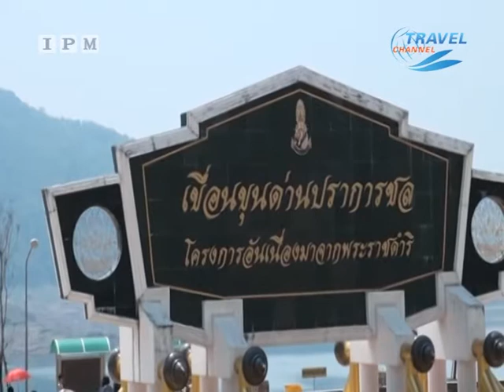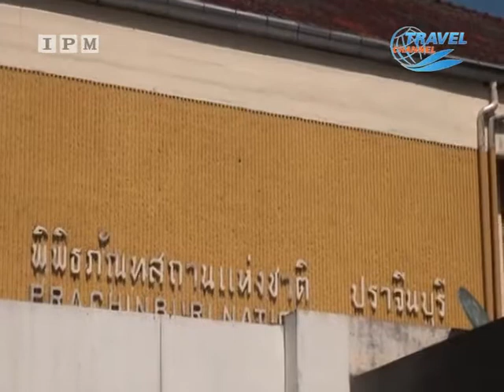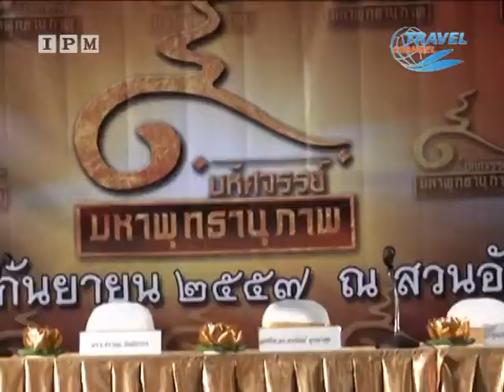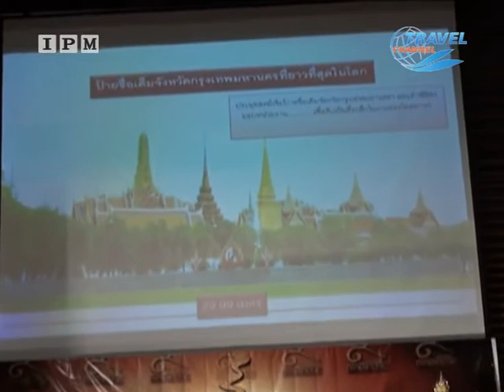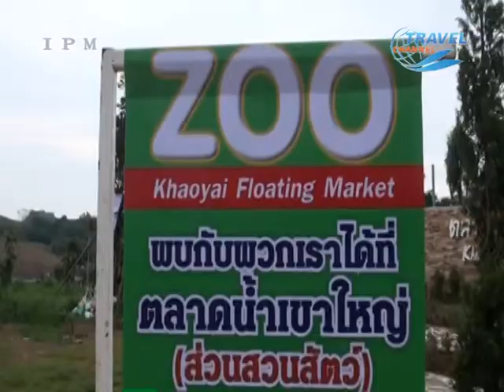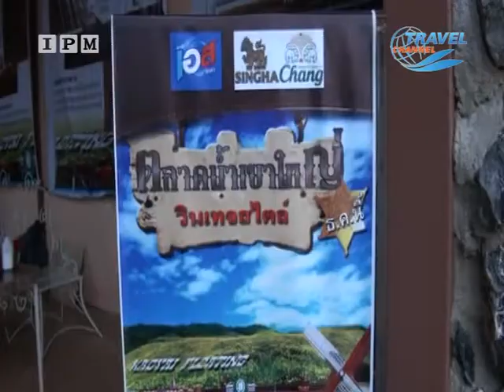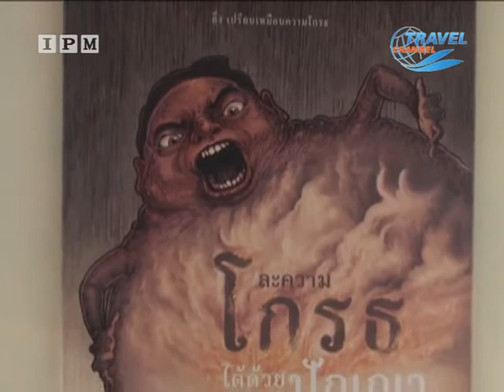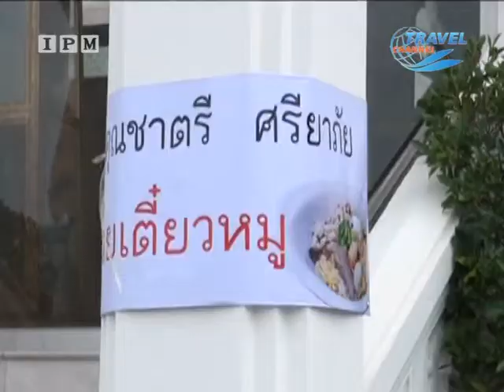Asia Morning นครนายก ปราจีน นครราชสีมา